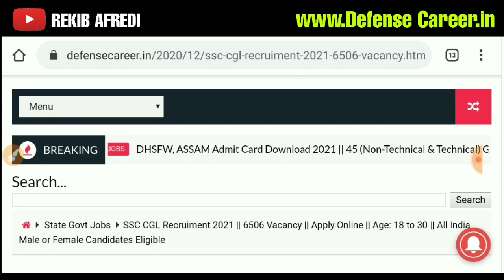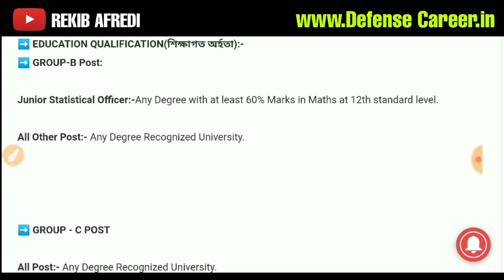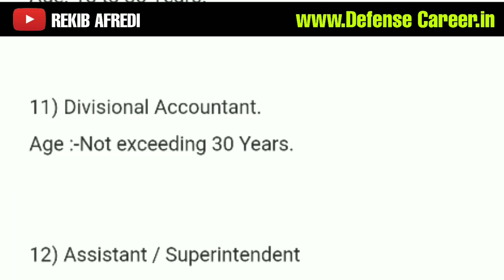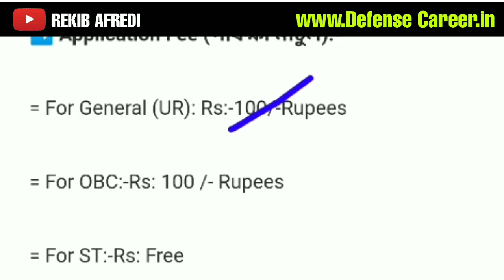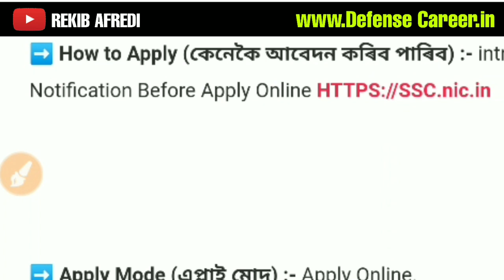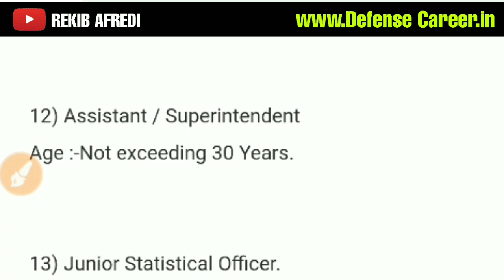SSC CGL Recruiment 2021 || 6506 Vacancy || Age: 18 to 30 || All India Male or Female Candidate.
REKIB AFREDI